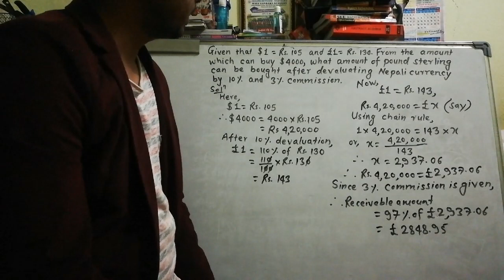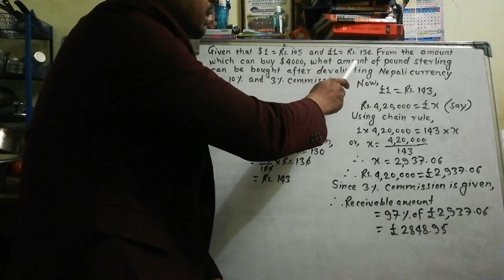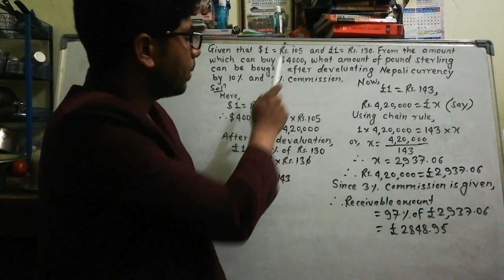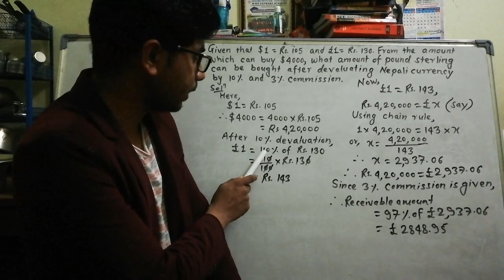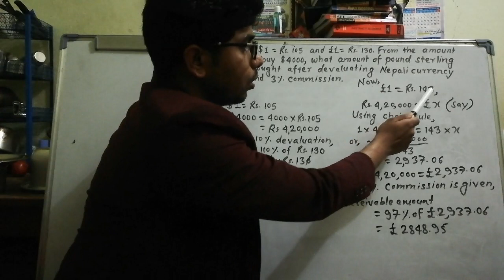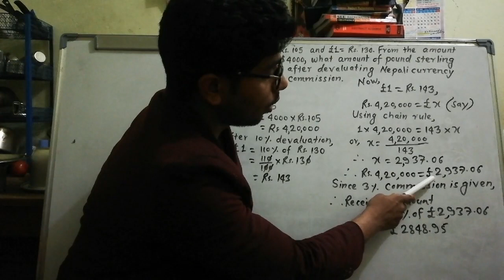SEE preparation/Money exchange problem/ YP Joshi